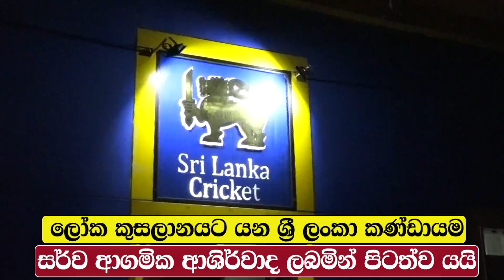Sri Lanka cricket team leaves for World Cup | ශ්‍රී ලංකා කණ්ඩායම ඉන්දියාව බලා පිටත්ව යයි | Sport Tv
The 2023 ICC Men's Cricket World Cup will be the 13th edition of the Cricket World Cup, a quadrennial One Day International cricket tournament contested by men's national teams and organised by the International Cricket Council